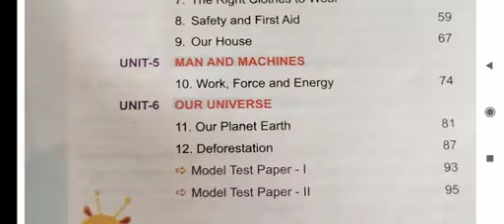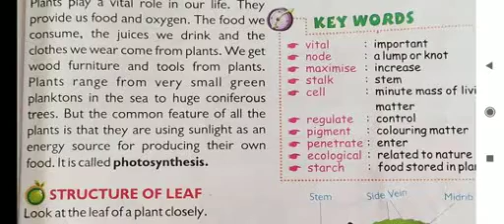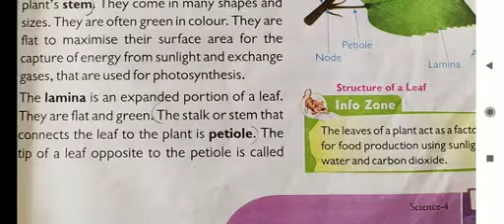Medium-English Class-4 Subject-Science Lesson-1 Food Production In Plants(Part-1)